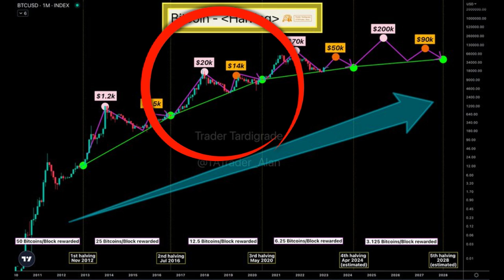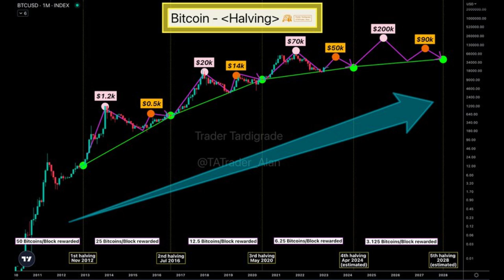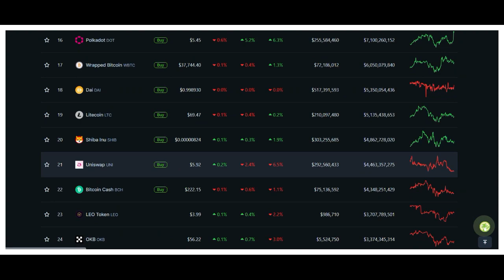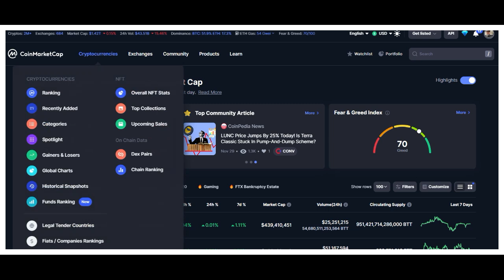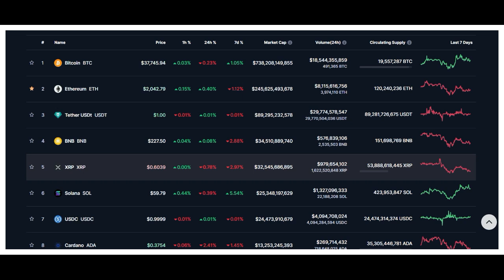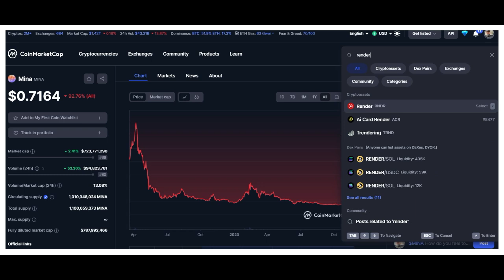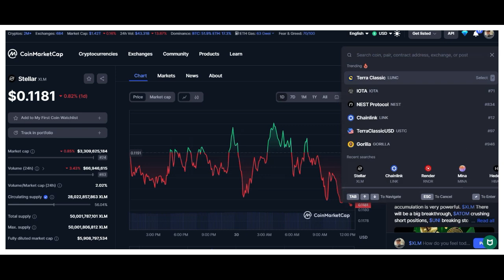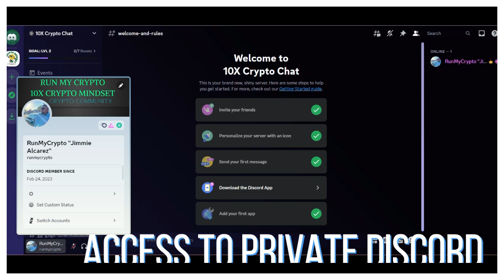This Crypto Info. Will Prepare You To Make Massive Gains . In 2024 Bull Cycle.